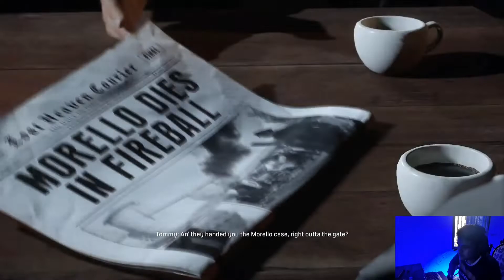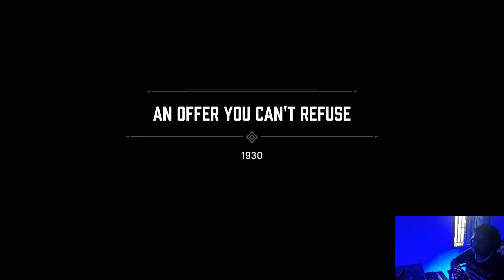Mafia definitive edition part 1 | My first video in New channel😊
Mafia: Definitive Edition is a 2020 action-adventure game developed by Hangar 13 and published by 2K Games. It is a remake of the 2002 video game Mafia, and the fourth main installment in the Mafia series. Like the original game, the remake is set within the fictional city of Lost Heaven, Illinois during the 1930s, and follows the rise and fall of Tommy Angelo, a Sicilian-American cab driver-turned-gangster, within the Salieri crime family.

In 1930, during the Great Depression, impoverished taxi driver Thomas "Tommy" Angelo is strong-armed by two members of the Salieri crime family—Paulie Lombardo and Sam Trapani—into helping them escape an ambush by the rival Morello family. Tommy is compensated for his help and offered a position in Don Salieri's organization, which he initially refuses, but is forced to accept after being attacked by two Morello gangsters who trash his cab in an act of revenge. After exacting retribution upon his attackers, Tommy begins to assist with running Salieri's rackets across Lost Heaven, overseen by his consigliere Frank Colletti. He befriends Paulie and Sam during the jobs they perform together while earning Salieri's respect for thwarting Don Morello's attempts to take over his businesses.